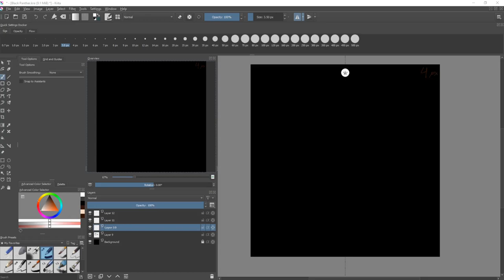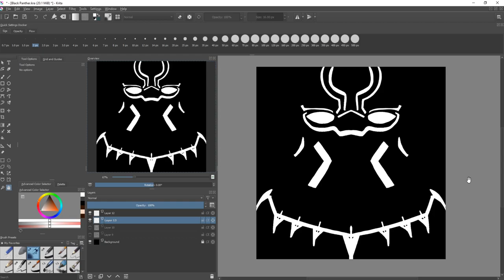KRITA SPEEDPAINT | Black Panther Mask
Welcome to Akari Wu's Way!
Just heard that Chadwick Boseman passed away, may he rest in peace. My condolances.

Photo I was using (Sorry if the link no longer works, at the time of this video being uploaded it works)

🥖🥪🥖🥪🥖 SUB me? (pretend that's a sub. lol) 🥖🥪🥖🥪🥖

♡ I hope you have yourself an amazing day today!

👩🏻 ABOUT ME :
Hello there! My name is Akari Wu, I do Let's Plays, gameplay, walkthroughs, tours, art/design, learning, and more.

I enjoy playing video games. I like to play Stardew Valley, Sims 4, Pokémon Sword, Animal Crossing: New Horizons, Minecraft Dungeons, draw, read books, learn languages, and much more. Thanks in advance! :D

🎮 NINTENDO SWITCH CODE :
Go to my "About" tab on my Channel for the code :)

📅 UPLOAD SCHEDULE :
♡ New videos when I can post them :)